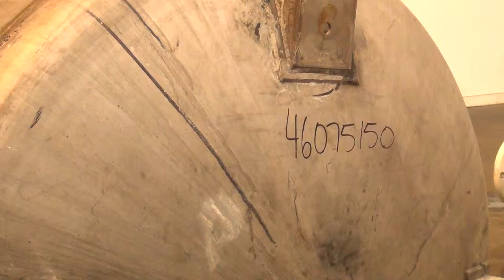Used- Tank, 800 Gallon, 304 Stainless Steel, Vertical - stock # 46075150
Used- Tank, 800 Gallon, 304 Stainless Steel, Vertical. Approximate 60" diameter x 60" straight side, dished top & bottom. Top entering Lightnin agitator, model 71-C-3, serial# 7900275, ratio 9.33 to 1, output 188-94 rpm. Shaft with turbine driven by an approximate 3 hp motor, (4) sidewall baffles, top openings: 17" man way with cover, 12", (3)4", 3", 2", 1.5", 2" center bottom outlet. Provision for 4 legs.